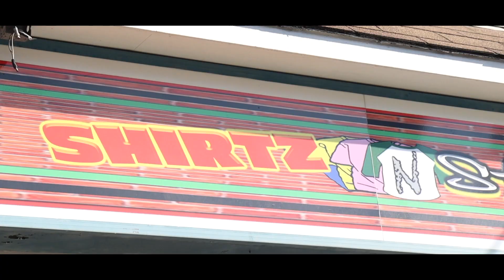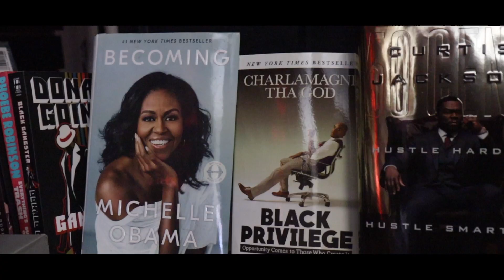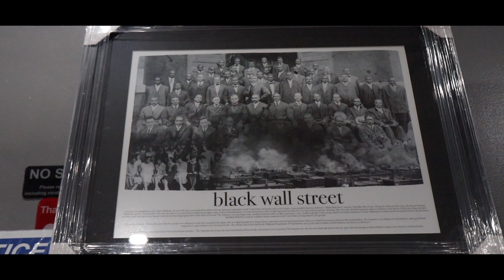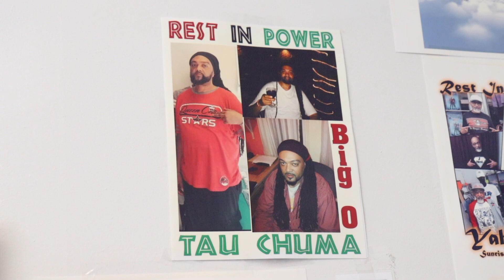John Juan x Reek tha Ruler - Power Respect | Directed by P.A.U. Studios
Artist(s): John Juan ft Reek tha Ruler
Song: Power Respect
Director(s): P.A.U. Studios
Edited by: P.A.U. Studios

Tap in with P.A.U. Studios and Politics as Usual